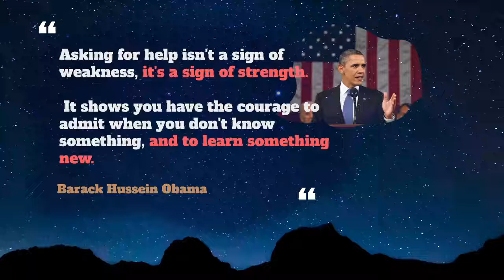Selective Usage, Pronounce, Meaning, Definition, Sentence Examples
How to pronounce selective in English ?
How to use selective in English ?

00:00 - Pronounce Intro
00:07 - How to Pronounce, How to Use, Meaning, Definition